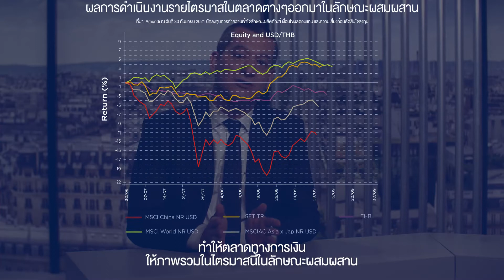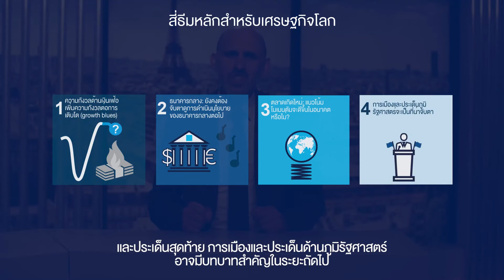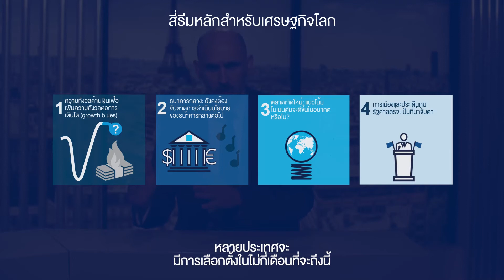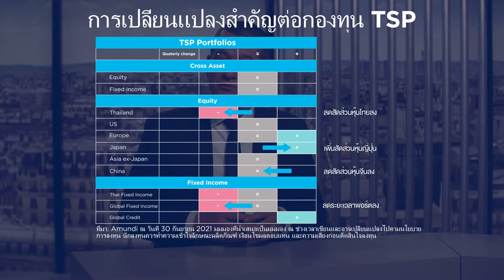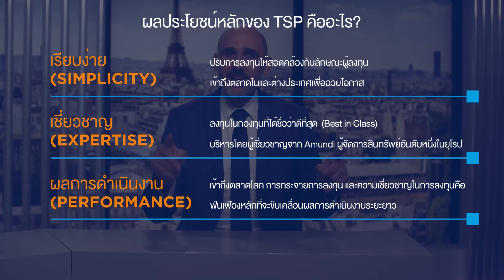Quarterly Review ไตรมาสที่ 3/2564 ของ ttb smart port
สรุปธีมเศรษฐกิจโลก สู่การเปลี่ยนแปลงต่อการกระจายสัดส่วนการลงทุนของกองทุน ttb smart port
โดย คุณ Christophe Romeo และ คุณ Florent Dang Tran (Co-Portfolio Managers of TSP Funds จาก Amundi )

สนใจทดลองวางแผนการลงทุน ฟรี ที่
ลงทุนทันทีได้ด้วยตัวเอง ที่แอป ttb touch
ปรึกษาเพิ่มเติม ที่ ttb investment line โทร. 1428 กด #4 ทุกวันจันทร์ – วันศุกร์ ตั้งแต่เวลา 9:00 – 17:30 น. (ยกเว้นวันหยุดธนาคาร)

กองทุนรวมที่มีการลงทุนในต่างประเทศ อาจมีความเสี่ยงของอัตราแลกเปลี่ยน ผู้ลงทุนควรทำความเข้าใจลักษณะสินค้า เงื่อนไข ผลตอบแทนและความเสี่ยงก่อนตัดสินใจลงทุน สอบถามข้อมูลเพิ่มเติมและรับหนังสือชี้ชวนได้ที่ ทีทีบี ทุกสาขา